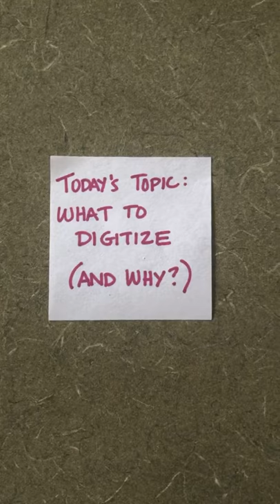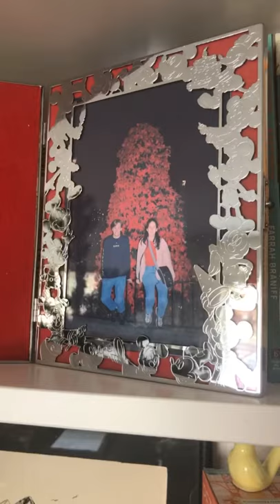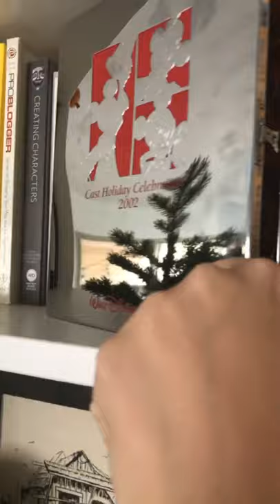Family History Facebook Live: What to Digitize and Why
In this video, I talk about prioritizing which family photos, documents, and movies to digitize first and why you should digitize some things before others.
Video originally posted to the Family Tree Notebooks Facebook Page